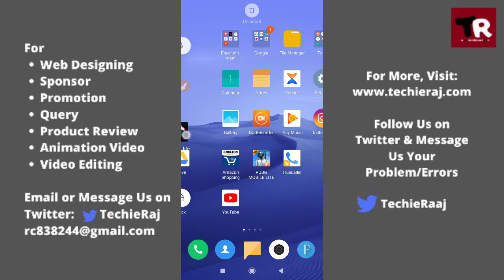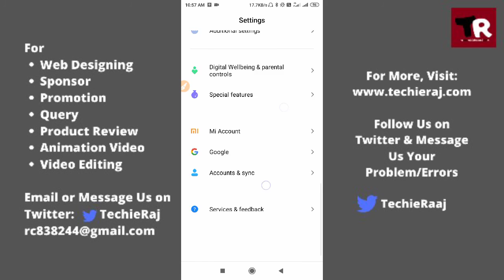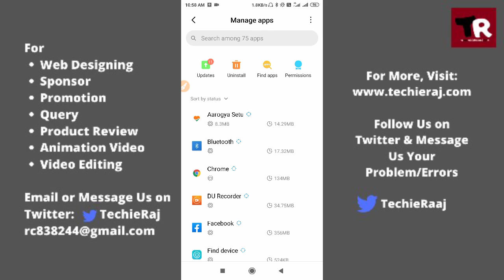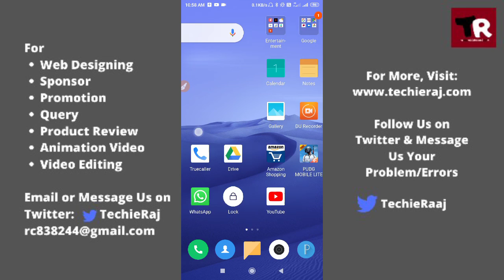How to fix Tik Tok Duet is Not Allowed For This Video Error